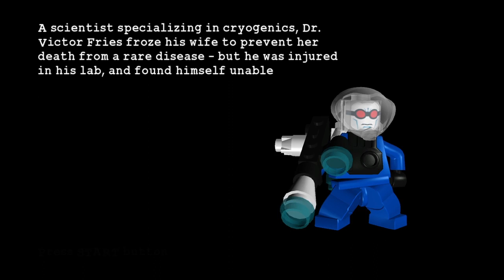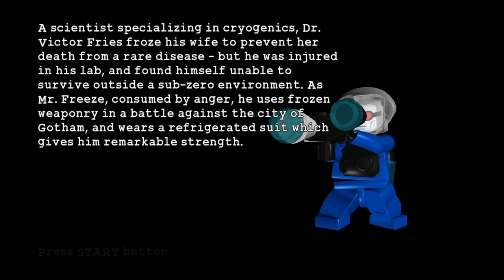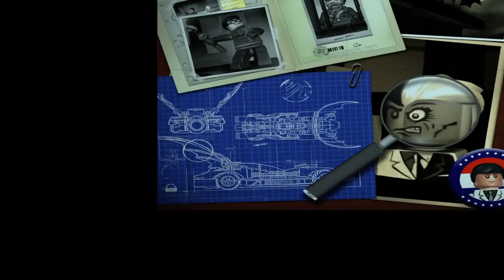LEGO Batman 1 - The Riddler's Revenge - Part 2 - An Icy Reception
Welcome to my walkthrough for LEGO Batman The Video Game!